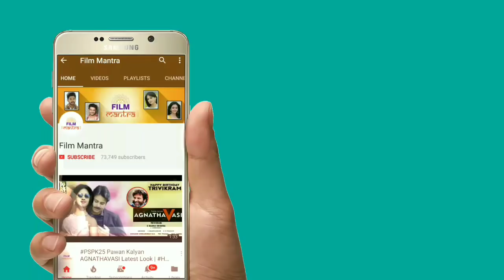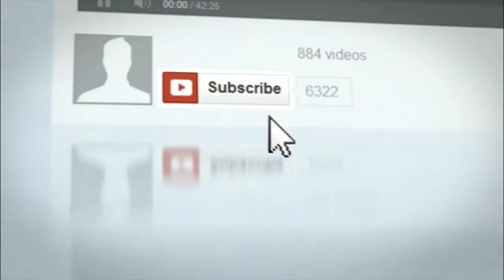పవన్ కోసం చంద్రబాబు కు షాక్ ఇచ్చిన సొంత మీడియా ఛానల్ చూడండి ఇక ముగిసినట్లే | Pawan Kalyan | Janasena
పవన్ కళ్యాణ్ కోసం చంద్రబాబు కు షాక్ ఇచ్చిన సొంత మీడియా ఛానల్ చూడండి ఇక ముగిసినట్లే | Pawan Kalyan